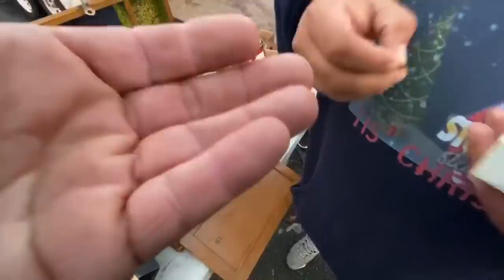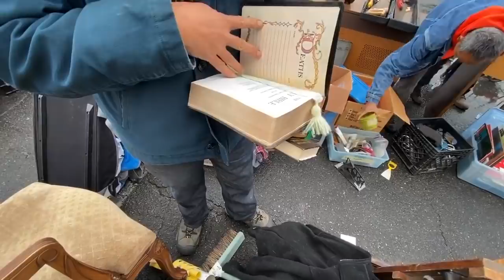THIEF CAUGHT STEALING RED HANDED! FOUND JEWELRY IN $2550 abandoned storage unit pods